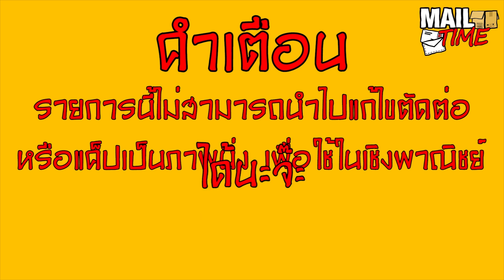Mail Time | เชฟราพากิน หม่าล่าหม้อไฟ ไม่ต้องต้ม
มาแล้วจ้าเจ๊ศรี เฮียป๊อก ขอสวมบทบาทการเป็นเชฟพาชิมหม่าล่าหม้อไฟแบบไม่ต้องต้ม ! แฟนคลับที่น่ารัก น่าเลิฟส่งมาให้ลองชิม ขนาดเฮียคุมน้ำหนักอยู่ ยังอดใจไม่ไหว จะอร่อยโดนใจแค่ไหน ไปดูกันเด้ออออออออ

สามารถรับชมรายการ Mail Time ได้ทุกวันพฤหัสบดีเวลา 20:00 น.